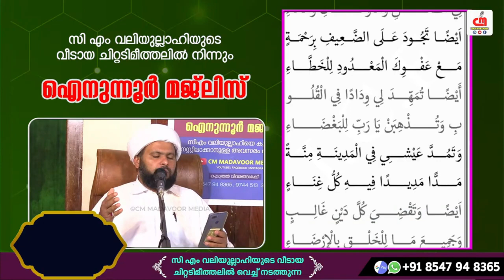ബദ്‌രിയ്യത്തുൽ ഹംസിയ്യ: | നമുക്കും കൂടെ ചൊല്ലാം | Badriyyathul Hamziyya | CM MADAVOOR MEDIA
✳️ നമുക്കും കൂടെ ചൊല്ലാം

✨ബദ്‌രിയ്യത്തുൽ ഹംസിയ്യ:✨

🎙മുഹമ്മദ്‌ ഷാഫി അഹ്സനി ആദൃശ്ശേരി

📲 നന്മ പകർന്ന് കൊടുക്കൽ സ്വദഖ (ധർമ്മം) ആണ്. പരമാവധി ആളുകളിലേക്ക് ഷെയർ ചെയ്യുക.